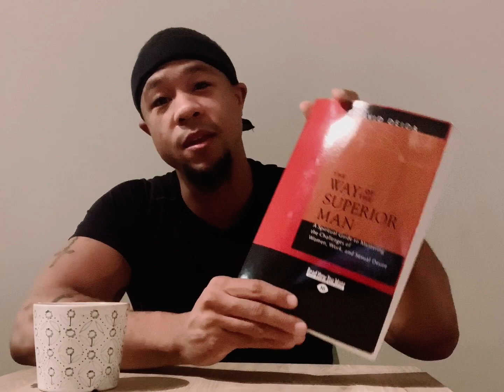The Way Of The Superior Man By David Deida Book Review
This is my first book review for my channel and I decided to choose a book that has made huge impact on my life. I picked up this book a few months ago after watching an interview of my favorite artist Nipsey Hussle; in his interview he mentioned how his lady Lauren London actually recommended this book for him. Shortly after opening it up, I realized that a quote from this book was actually passed along to me by a friend and mentor of mine over a year ago. I knew that it was in my destiny to experience this novel!

You can purchase this book on many platforms, one of my personal favorites is ThriftBooks, here is a link to where you can find it